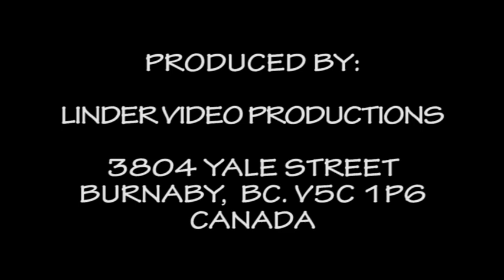20180707 53. DETVA VRCH HRONA UKUJ MI CHLOPI Z HELPY